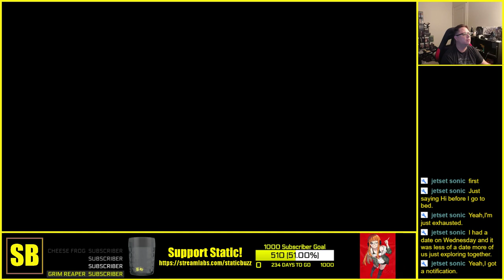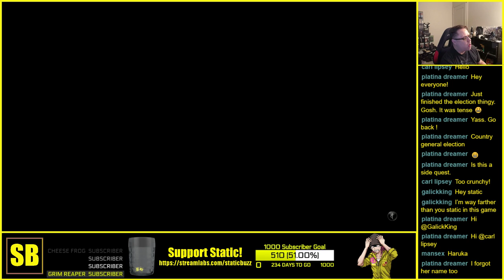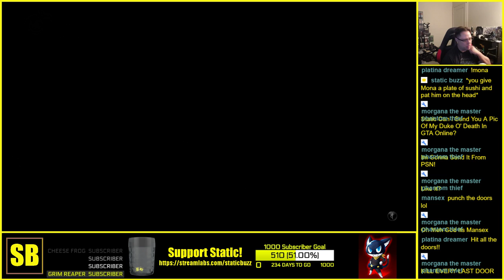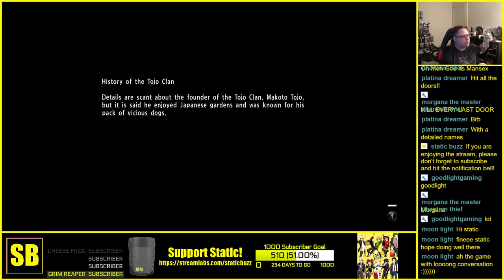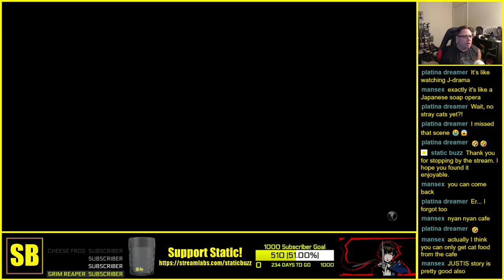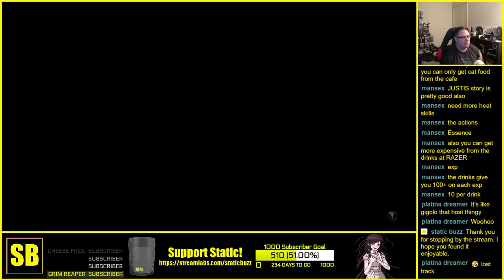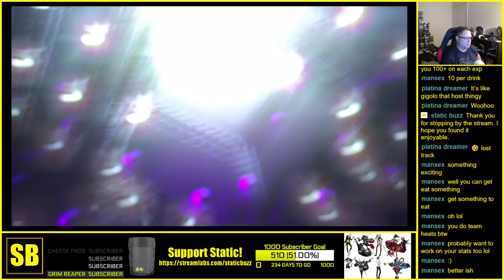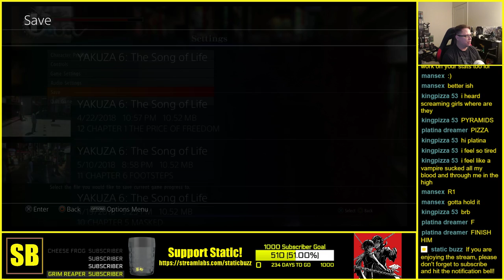Static Plays - Yakuza 6: The Song of Life - Save Sachiko